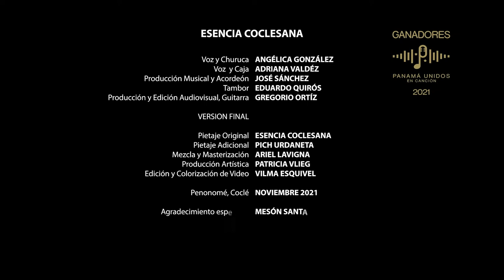Grupo Esencia Coclesana - La Angostura (Narrativa y Canción) Premio Panamá, Unidos en Canción 2021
Canción: La Angostura
Autor: Gladys De La Lastra
Género: Tamborera
Grupo: ESENCIA COCLESANA

Voz y Churuca: Angélica González
Voz y Caja: Adriana Valdés
Producción Musical y Acordeón: José Sánchez
Tambor: Eduardo Quirós
Producción y Edición Audiovisual, Guitarra: Gregorio Ortíz

Versión Final:

Pietaje Original: Esencia Coclesana
Pietaje Adicional: Pich Urdaneta
Mezcla y Masterización: Ariel Lavigna
Producción Artística: Patricia Vlieg
Edición de Video y Colorización: Vilma Esquivel

Penonomé, Marzo - Noviembre 2021
Agradecimiento Especial a Mesón Santa Cruz

Esta es una iniciativa de la artista panameña Patricia Vlieg, desarrollada en alianza con Jóvenes Unidos por la Educación, con el apoyo del Ministerio de Cultura y el Pacto Bicentenario, Ministerio de Educación, Banesco, Canal de Panamá, CoSPAE, Fudespa, Ricardo Pérez y Melo.

Este importante concurso recibió el aval de la UNESCO por su contribución a la recuperación y salvaguardia de los bienes patrimoniales y culturales de Panamá.

Los grupos ganadores son:

Esencia Coclesana - Coclé
La Tierra Que Jala - Herrera
Palo E´ Nance -  Veraguas

Mención especial:
Juventud Por La Cultura - Colón
Raíces Chorreranas - Panamá Oeste

Este es un proyecto organizado por @PatriciaVlieg, y @JovenesUxlaE, con el apoyo de @BanescoPanama y @miculturapma

Con el apoyo de @unescosanjose

Auspician: @meducapma @miculturapma @pactobicentenario

Respaldan: @canaldepanama @puentes_y_dialogos @fudespa @cospaepanama @ricardoperezsa @alimentosmelo